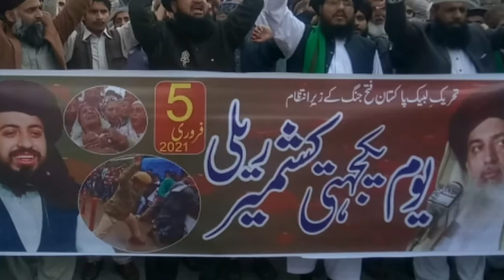Fateh Jang TLP Kashmir Raly/فتح جنگ تحریک لبیک کی یوم کشمیر ریلی ذوالفقار ,عرفان القادری کا خطاب